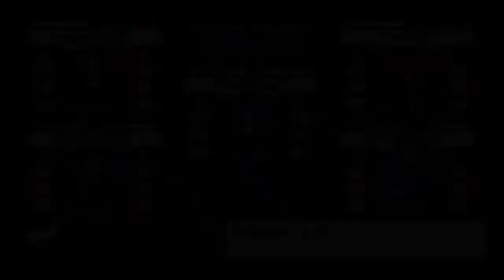So much pain | Evocreo Gameplay Walkthrough In Hindi Part 15